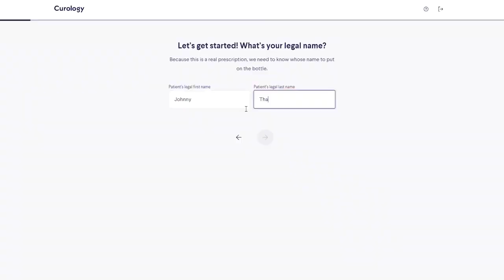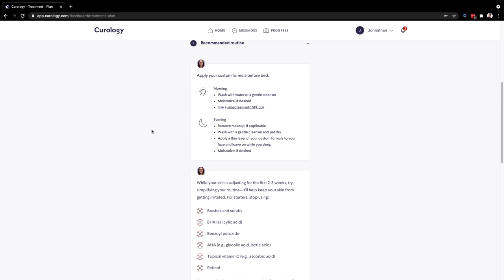The Johnny Thai Workout Routine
This is my workout routine. I lift weights, I am learning martial arts, I skate, and I climb. Nothing crazy and also I am not an expert